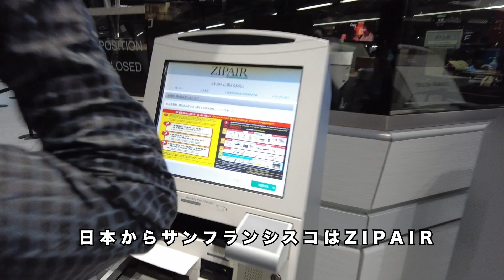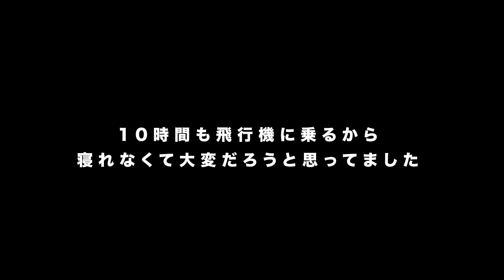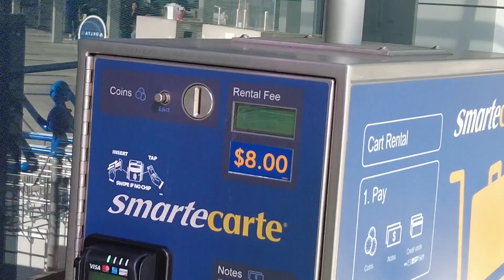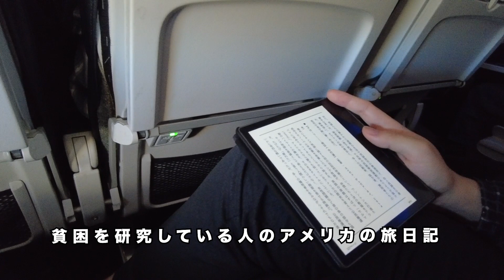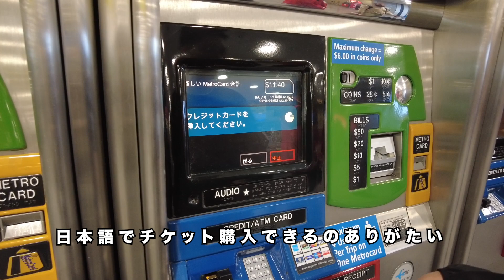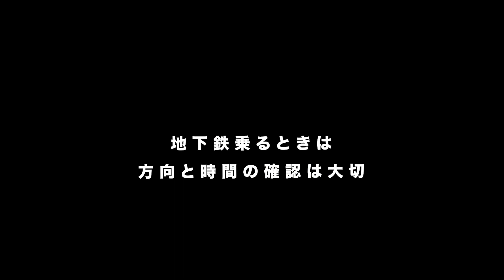USA Road Trip｜アメリカ横断ハネムーンの旅 _ 移動編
新婚旅行はアメリカ🇺🇸
せっかくだからと、1ヶ月休みをとってキャンピングカーで全米を巡ってみることにした👏

旅のあれこれを動画でまとめます。

今回は日本からサンフランシスコ、サンフランシスコからNYまでの移動を動画にまとめました！

noteではもう少しリアルタイムに近い情報を発信しています！
Instagramに詳しい情報あり👇

Instagramはこちらのアカウントを検索してみてね🌷